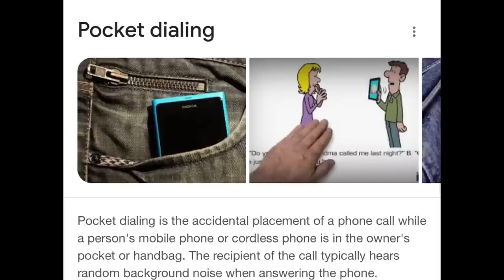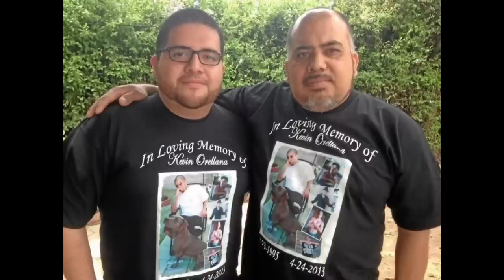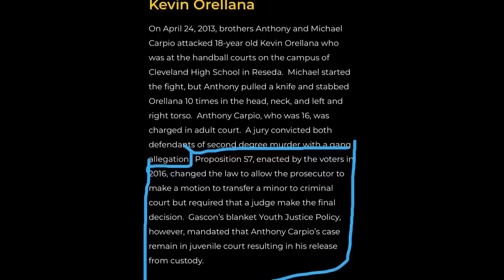Killed For The Wrong Look By Rockwood Street Locos Kevin Orellana Story